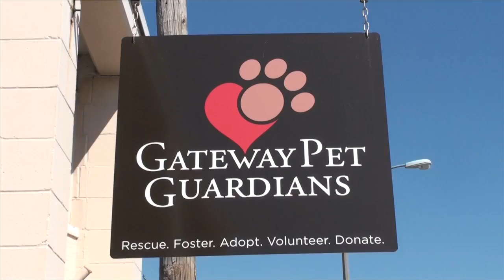Rescue Me with Jill Devine: Meet Jimmy Dean